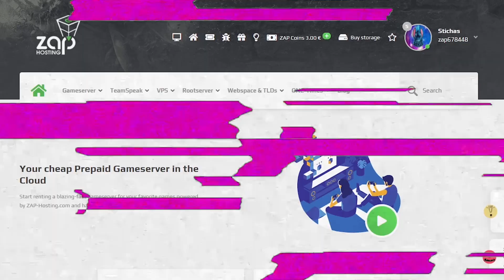PROBLEMOS SU MEKSIKIEČIAIS // RDR2 RP // REDWest LifeRP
Pasinaudok mano nuolaidos kodu: STICHAS ir gauk 20%

🎵 Pabaigos muzika-

Naujas vaizdo įrašas - PROBLEMOS SU MEKSIKIEČIAIS // RDR2 RP // REDWest LifeRP

❤️ AČIŪ! ❤️

⚱️ Paremk mane  tapdamas memberiu! ⚱️

💻Įranga💻 -
🗃️ Vaizdo plokštė - Nvidia Geforce RTX2060 6gb 🗃️
📀 Ssd - 1TB 📀
🧮 Hdd 1TB 🧮
🎤 Mikrofonas - Rode NT USB 🎤
🎧 Ausinės- HyperX Cloud 2 🎧
🖥️ Monitorius - MSI Optix G27C4 🖥️
🖥️Antras monitorius - Msi Optix G24🖥️